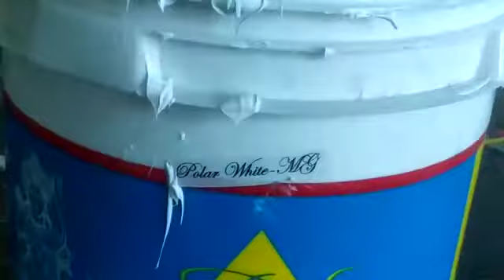btl inks - POLAR WHITE MG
WHITE SCREEN INKS FOR TSHIRT PRINTING